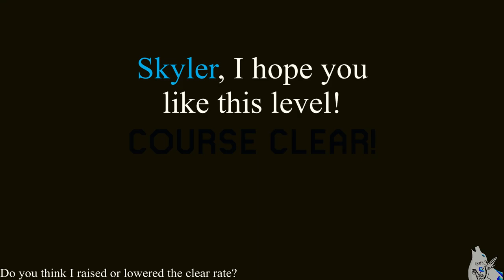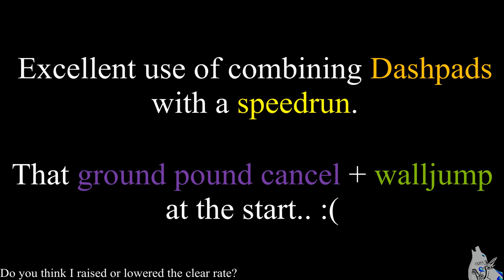Skyler's Steep Summit 2 | 1% Series | supermariomaker2 | FPM-18B-5GF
New Series! The 1% Series.
A series where i find a level at 1.99% or less, and attempt to finish it!
(very very likely to be under 1% technically 1.99% still fals in the 1% category of super expert.. maybe. we're counting uncleared here too if I think they were hard enough.)
I pick a level in super expert and grind it out, you get to see a few deaths (maybe) and the finished result! Yay!.. Don't ask how i found this specific level... sheer RNG I promise.

Trust me, you do not want to know how many marios were lost in this series.

Level made by: @Mizukitsune
Level name: Skyler's Steep Summit 2
Level code: FPM-18B-5GF
Clear Rate before attempting: 0.67%
Clear Rate after attempting: 0.73% :)
Mario's Lost: 75 (Yes, the same exact number as last time. i have no clue how)
Total Mario's lost: 1039